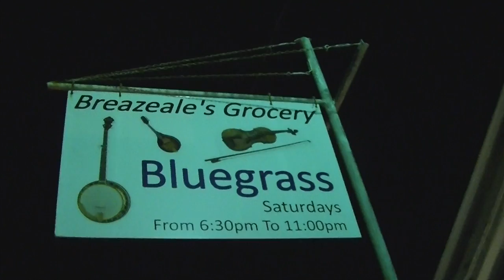Breazeale's Bluegrass 8-2017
Jack Ellenburg and other pickers and singers jam outside & inside Breazeale's Bluegrass.